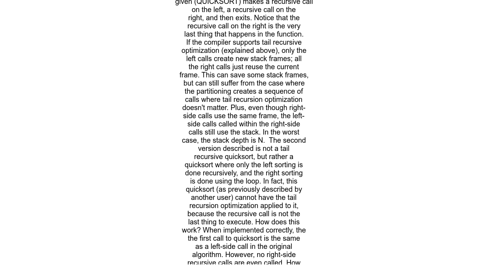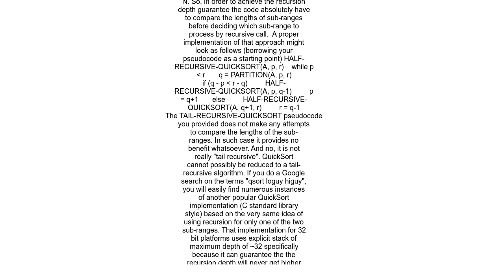What is the advantage of using tail recursion here